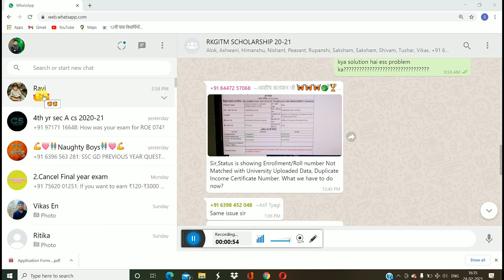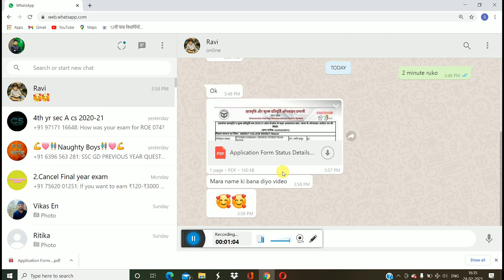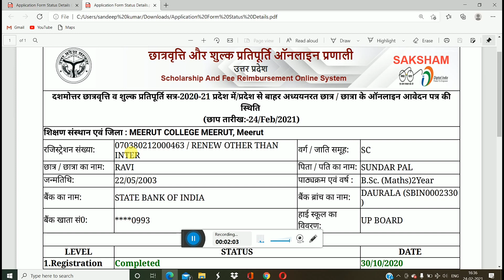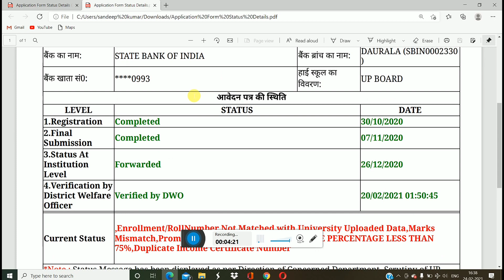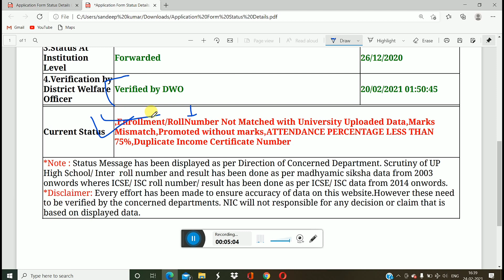UP SCHOLARSHIP 2020🤗SUSPECT FORM अब DWO से VERIFY हो रहे हैं LIVE PROOF देखे😊 Verified/Recommonded🤗🏷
⏭Queries Solved➡
🎁Videos about🎁✒✏🛠

🔷TELEGRAM CHANNEL JOIN KARLO ✔
upscholarship2020-21#UPSCHOLARSHIP#upscholarship#upscholarshipform2020
TechnicalSandeep technicalsandeep Technical Sandeep#technicalsandeep#sandeepyoutuber#sandeepkumar#technicalsandeep#Technicalsandeep#technicalsandeep